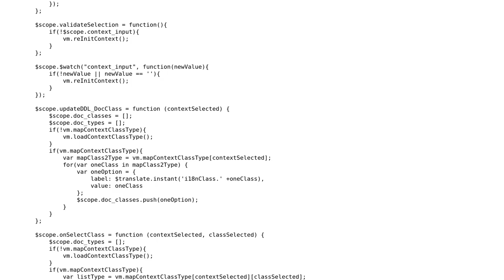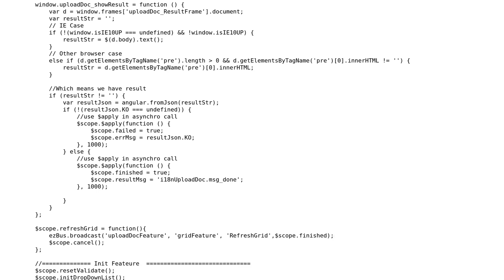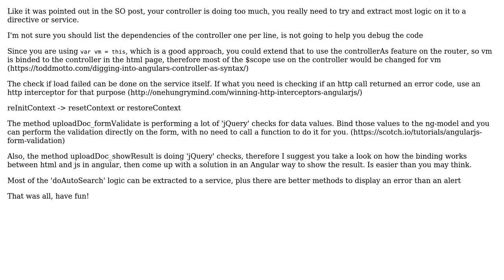Code Review: Creating forms using angular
With thanks & praise to God, and with thanks to the many people who have made this project possible! | Content (except music & images) licensed under CC BY-SA | Music | Images & others | With thanks to user fujitsu4 user BCdotWEB user A. Romeu and the Stack Exchange Network Trademarks are property of their respective owners. You are responsible for your own actions.